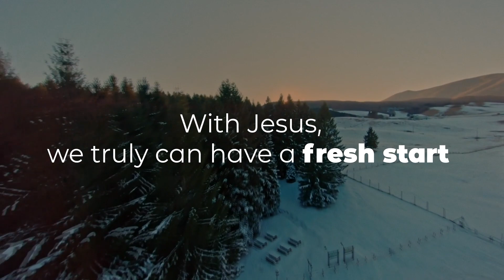Jehovah-Shammah: God is There - Sunday January 22nd, 2023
Message Title: "Jehovah-Shammah"
Message by: R. L. Clinton

Calvary Church
500 N. Howard Street
Webberville MI, 48892